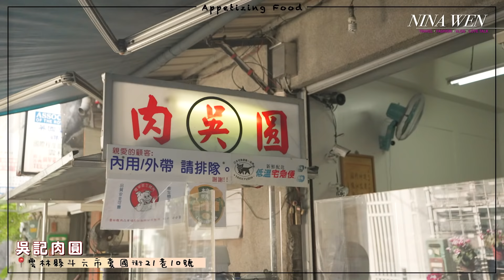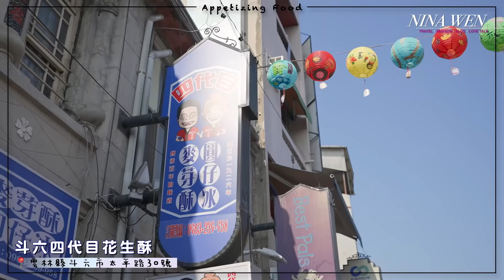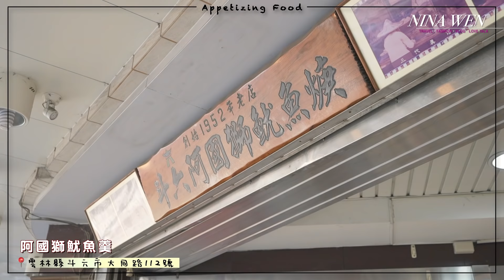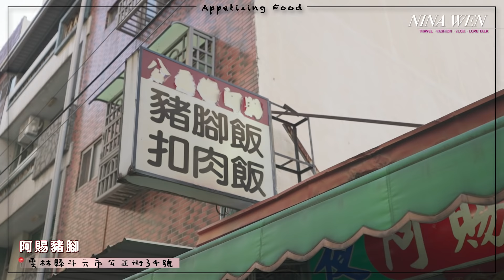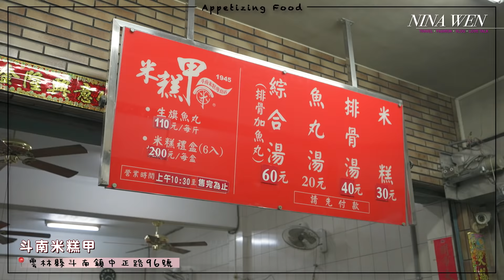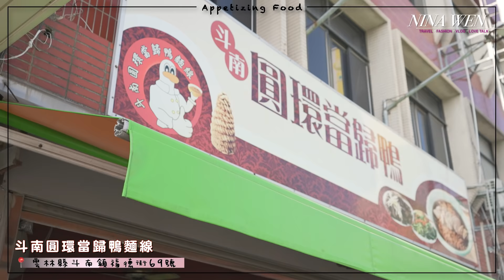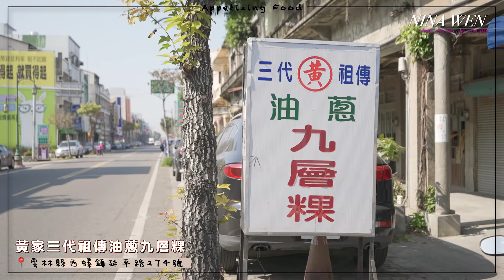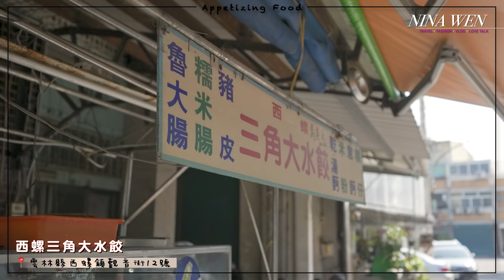【吃爆雲林💥17間無雷銅板美食】斗六＆斗南＆西螺美食精華｜隱藏無名小吃｜深夜🌙炸饅頭｜吳記肉圓｜阿賜豬腳飯｜阿國獅魷魚嘴｜ 圓環當歸鴨麵線｜NinaWen Travel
還沒看上一集雲林輕旅行，可以點這裡觀看

兩天一夜雲林行，Nina一行人總共吃了「17間」在地美食👏👏
想知道去雲林吃什麼、玩什麼，看這兩集絕對足夠🤘
也默默發現好多必訪小吃店，都是「無名」
Google地圖不太好找📌都要靠熟人介紹或是口耳相傳
這集Nina都會很詳細跟大家說▶️怎麼到達🏃‍♀️

去了雲林後，只能說胃口被養壞了😝
每間醬油都好香醇、小吃店也不太加味精
價格都超佛心、超銅板💰
40塊就可以飽足一餐，有主食還有好喝的湯

這次帶大家一起去品嚐🙅‍♀️吃魷魚還要吐骨頭的魷魚嘴羹
不是浪得虛名🍰網路甜點名店
深夜限定🌙提早拿號碼牌的炸饅頭名店.
還一次吃了兩間炸臭豆腐，驚喜發現原來雲林臭豆腐除了放泡菜
竟然還會加九層塔🌿真是開了眼界，真想叫北部店家跟上腳步！

看到最後還有神秘加碼...點進去看就知道😹
還想看Nina去哪裡幫大家吃美食、找好玩
歡迎底下留言告訴我，我們下週見
During a two-day, one-night trip to Yunlin, Nina and team tried out 17 different kinds of local food, so if you want to know what you can eat and do in Yunlin, the two following episodes are definitely for you. Every place that we ate at served really good food at super reasonable prices, for example $NT40 was enough to buy a meal that could fill our stomachs up to the brim. Take a look and go on a journey with us as we take you on a culinary adventure of Yunlin City!
00:40-1:30    老街碗粿
01:31-02:10  吳記肉圓
02:11-03:24    欣吉園
03:25-04:16  四代目麥芽酥
04:17-05:13  塔吉特千層蛋糕
05:14-06:47  阿國獅魷魚嘴
06:48-07:29   長興圓仔冰
07:30-09:06   阿賜豬腳飯
09:08-09:55  米糕甲
09:56-10:45   胡記臭豆腐
10:46-11:28     康記魚湯
11:29-12:08    斗南炸饅頭
12:09-13:05    圓環當歸鴨麵線
13:06-13:51    古早味糯米大腸碗粿肉粽
13:52-14:56    斗南菜市場無名豆花
14:58-15:44    黃家三代祖傳油蔥九層粿
15:45-16:11     三角大水餃
16:12-17:03     西螺脆皮臭豆腐

♥️ Nina Wen
每週三晚上更新影片
Nina的Facebook：